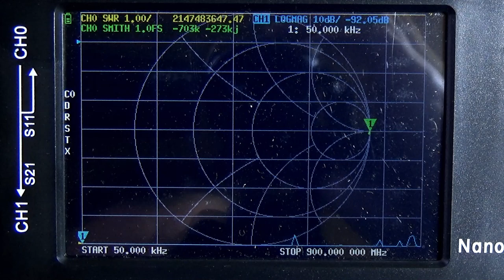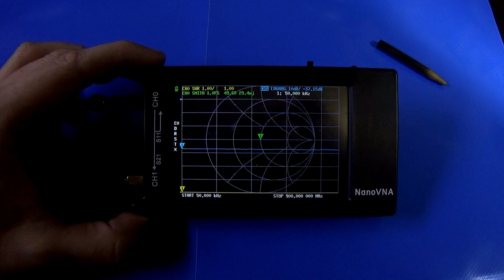Аттенюатор с AliExpress закрытого типа. Проверка с помощью NanoVNA.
Сегодня получил посылочку с AliExpress. В ней аттенюатор закрытого типа с величиной затухания -40 db в диапазоне до 6ГГц. К сожалению, из-за отсутствия аппаратуры, я не смогу проверить параметры во всем диапазоне. Но, я планирую его применять при настройке аппаратуры, работающей на частотах, ниже 900мГц. Поэтому, давайте проверим заявленные характеристики при помощи векторного анализатора nanoVNA. Мой анализатор откалиброван до частоты 900 Мгц. Соответственно, измерения будем проводить в этом диапазоне.